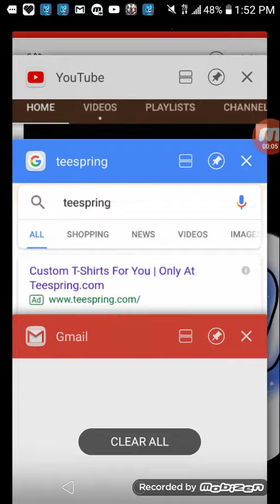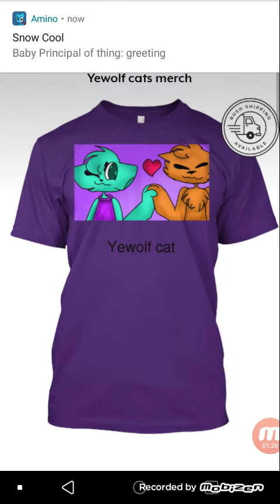Hi guys i got my own merch